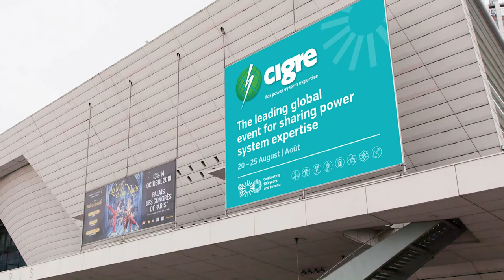CIGRE e-session 2020